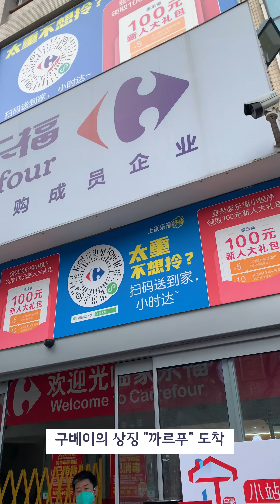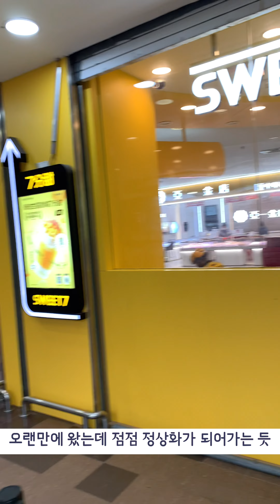중국 미용실에서 머리 커트하기